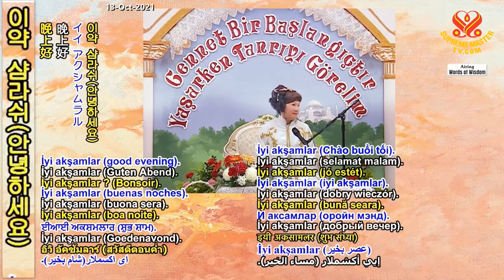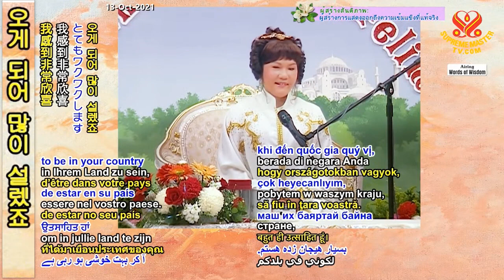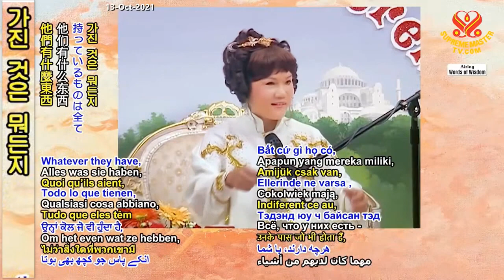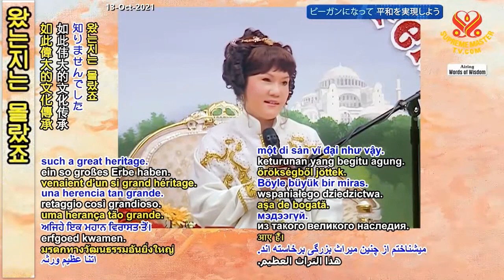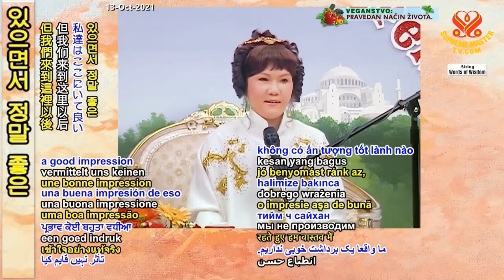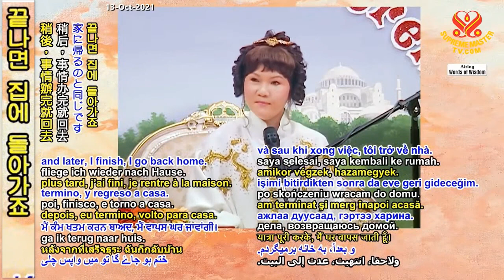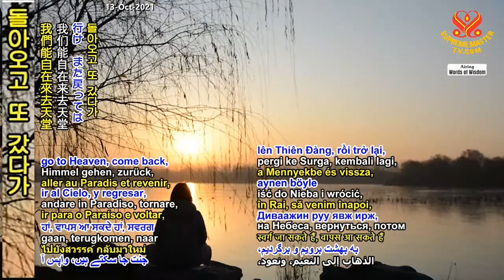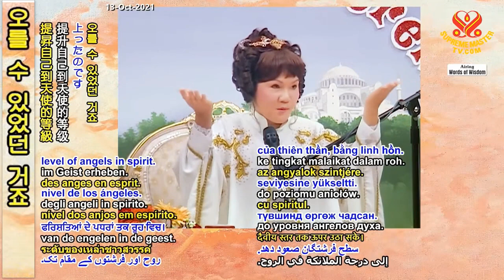( P.3 / 9 ) Tịnh Tâm, ngày 20 tháng 11 năm 1999 - Thanh Hải Vô Thượng Sư